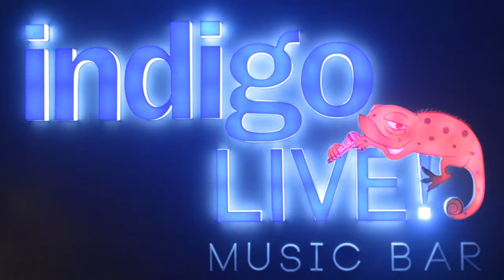Smoking Chutney live at Indigo Live Music Bar